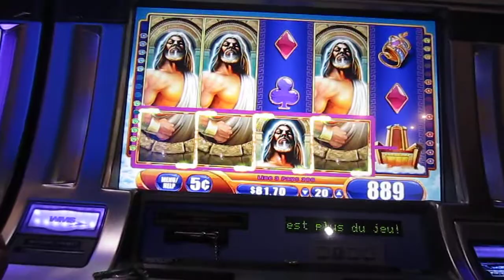KRONOS Near Miss FAIL!!! (18+)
!!!WARNING!!! LOTS OF SWEARING.